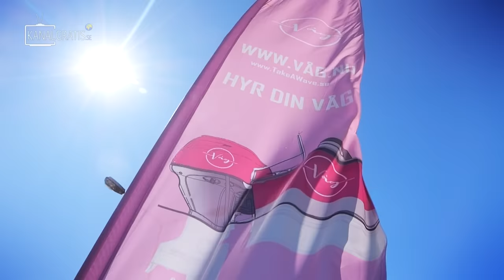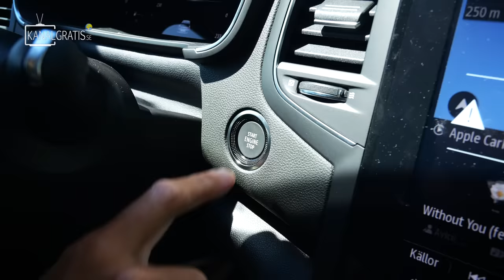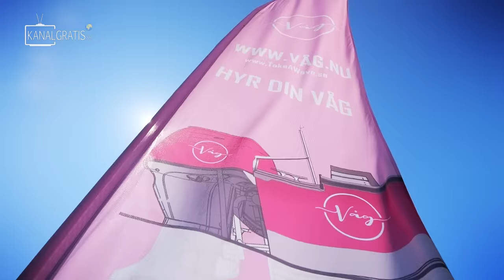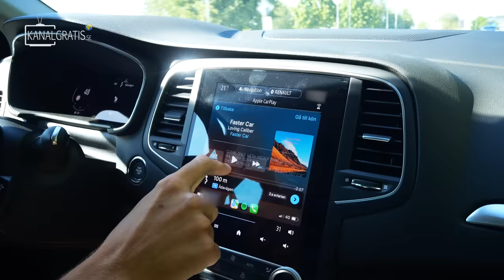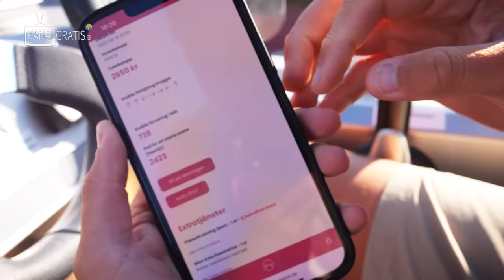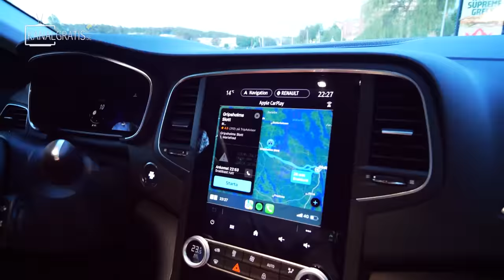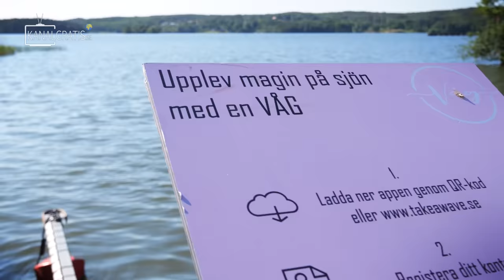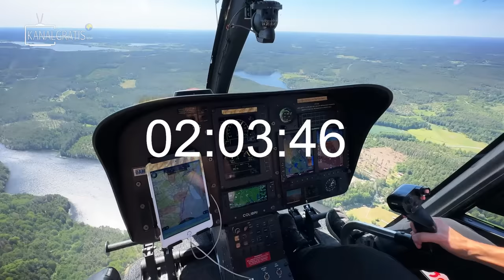HOW MANY HARBORS CAN WE CATCH PIKE IN 24 HOURS?!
How many different HARBORS around Sweden is it possible to catch pike in during 24 hours? Tobias Ekvall & Edvin Johansson are about to find out.. Last year they fished in as many different waters as possible during 24 HOURS, but this year it will be an upgrade in many ways!

link to VÅG to get a SEK 500 discount;

Revolution Race;
Good clothes while fishing is one of the keys to catching more fish. The Lounge Logo Hoodie is comfortable and perfect for lounging at home or wearing on outdoor adventures in dry conditions. Together with the Flex Down Jacket, it's a great summer combo for early mornings and late evenings.